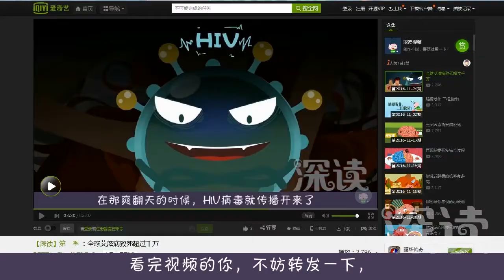深读小视频-艾滋病（01）艾滋病有哪些症状？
艾滋病有哪些症状？艾滋病会死人吗？得了艾滋病，“感冒”症状频发？眼睛深陷？毛发脱落？全身疱疹、溃烂、流脓？还会长肿瘤？心肝脾肺肾全部衰竭？